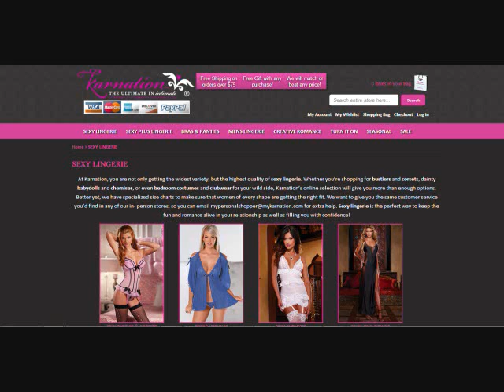sexy lingerie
sexy lingerie Our selection of sexy lingerie includes sexy bustiers and corsets, babydolls, chemises, teddies and two pieces, bedroom costumes, and club wear. Plus sizes too!